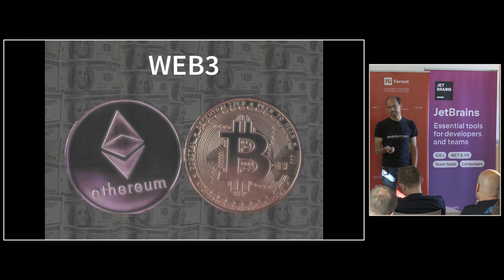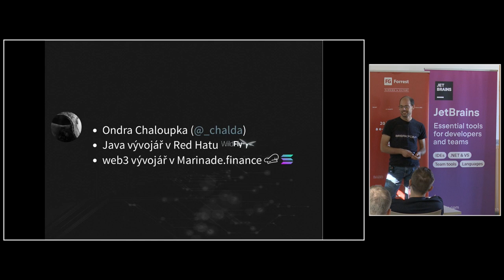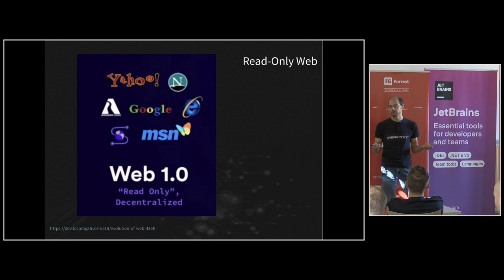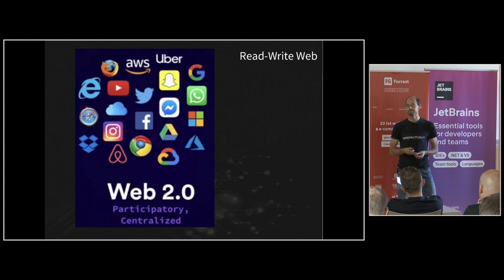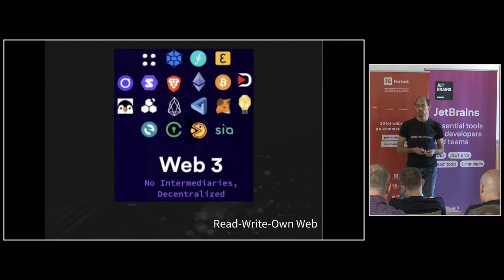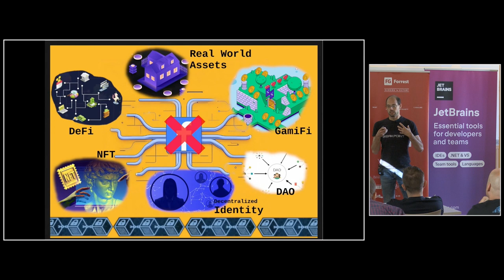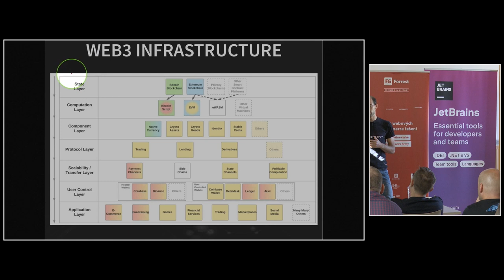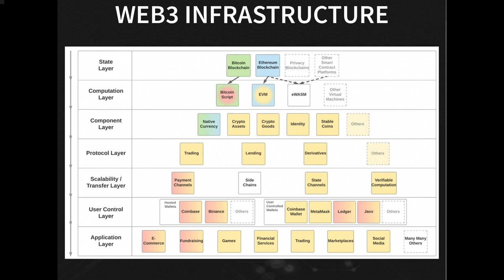jOpenSpace 2023 - Ondřej Chaloupka - Web3